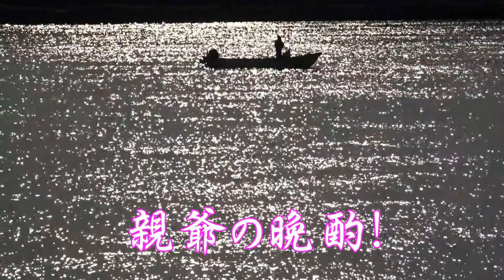繁殖期を迎え、縄張りを雄叫びで宣言する雄雉!! 雄叫びの一瞬に凄い力を使っている。生命の力を感じる雉君。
陽気も良くなり、毎朝の散歩で雉の雄叫びわ聞いています。
雄叫びの一瞬は、凄い。
目にも止まらない速さで、一瞬でこれだけの動きをやっている。
目にも止まらぬ早業とは、このことですね。
雛を守る雌キジも凄でする
こんな力があったのかと思わず声を上げる!!